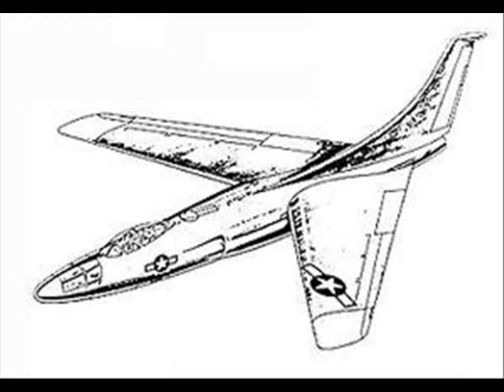My Display Of The Blade Paper Airplane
The "X30-1 Blade" may be my oddest design yet, as it incorporates a forward-swept wing, something which I believe might be a first for a paper airplane. Right now this is just a few pictures to show what the Blade is. As of December 2009, I have predicted that since only two prototypes have been constructed, the sole fliers will be test aircraft, which with their unique layout should grant them a great deal of attention and awe. For a number of reasons, I will probably not make an instructional video on how to make the Blade anytime soon.

The materials you would require though are quite simple, cheap and easy to get:

Scissors

~2 sheets of A4 paper

Tape